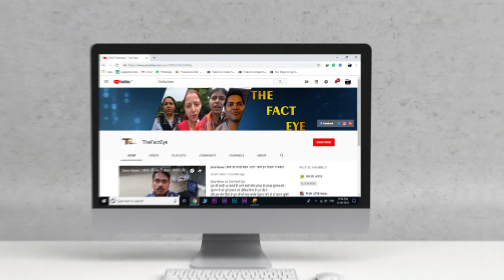एक ऐसे संत का असली सच जिसने हर प्राकृतिक आपदा में देश व विदेश में भला किया सरकार जल्दी करें विचार